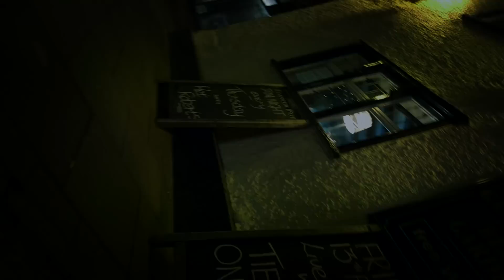Pearl Handled Revolver - 'Absinthe in Adelaide' - Official Promo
We are proud to present 'Absinthe In Adelaide' from our latest album 'If The Devil Cast His Net'. Soon to be released worldwide in CD, MP3 and vinyl formats.

Filmed before a live audience in our home town of Bedford, this full feature promo co-stars friends, vagabonds and legends from every corner of our flourishing local music scene and we thank you all for your sterling contributions!

Filmed/Directed and Produced by Josh Allen at Visiomoto Films.

Co-Starring - (in no particular order)

Pearl Handled Revolver, Dominic Young, Bruce Murray, Heather Johnson, Julia Carter, John Roche, Nigel Grode, Grant Dudley, Sue Ridley, Emily Curtin, Steve Woodward, Trudy Millward, Dax and Kat Miller, Giles Pitman, David Vernon, Jenny Dorrill and many, many more.

We would especially like to thank:
Melissa and Debs for the generosity and hospitality that they showed us all during filming. Not least the loan of their fantastic music pub The Flower Pot.
Bruce Murray for allowing us to chase him around his awesome shop The Music Centre.
Dominic Young for not tidying the flat or polishing off the last of the Absinthe!